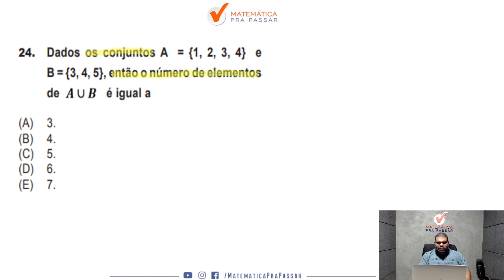Matemática para PM ES | Pare de errar Conjuntos